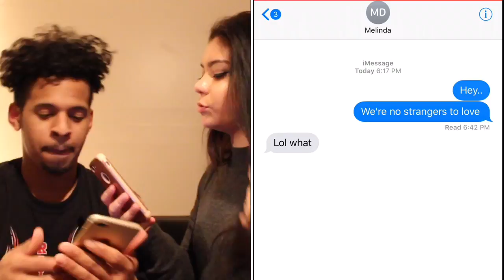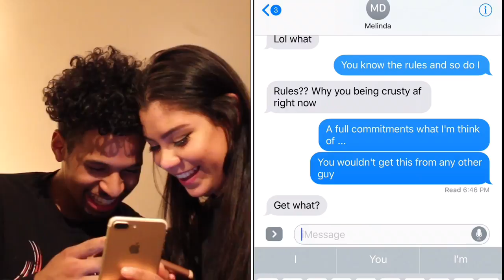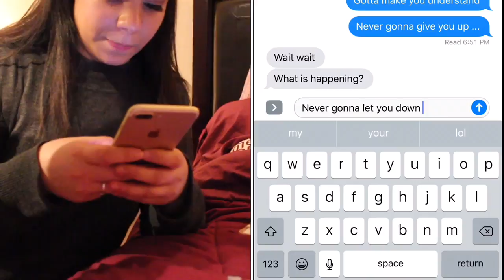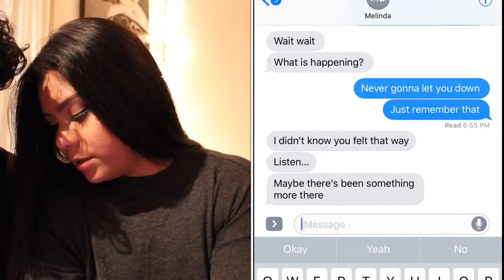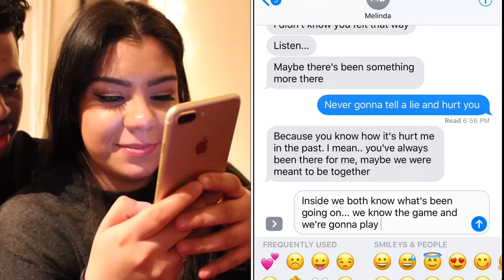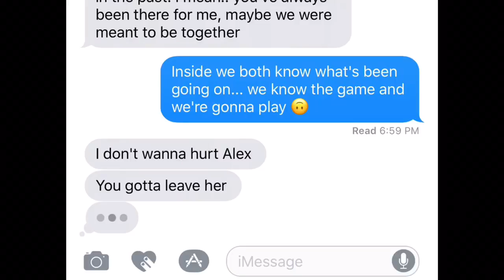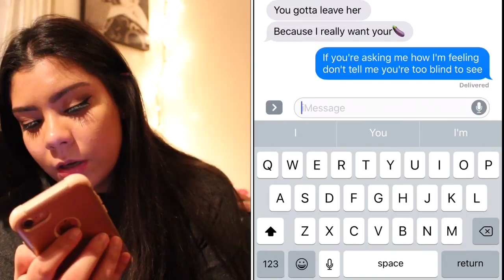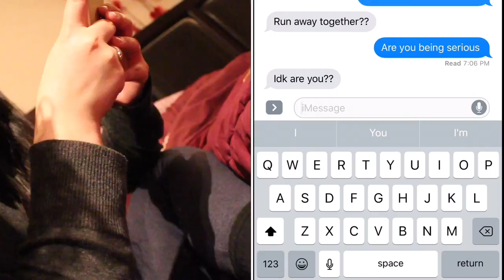LYRIC PRANK GONE WRONG?! (A prank within a PRANK!)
She had no idea guys! I finally made the first move! She was not ready!! Lol watch the reaction to see her freak oht😭😭. I will have many more pranks coming soon. Got them up my sleeve. I love you guys and I'll catch you guys next week!

Add me on Snapchat! Username: robby_y